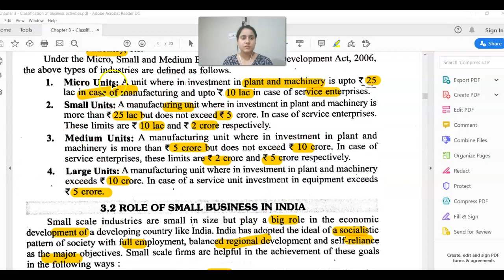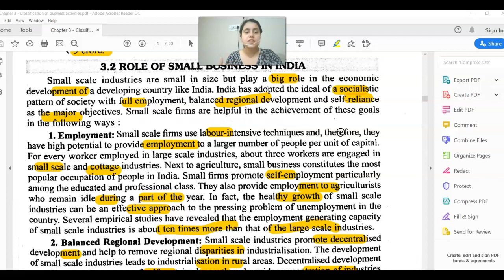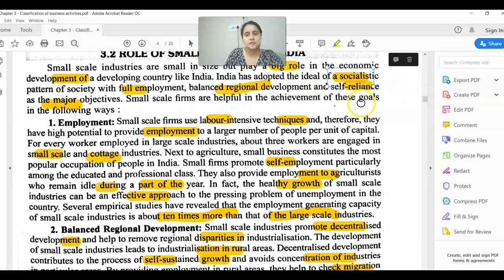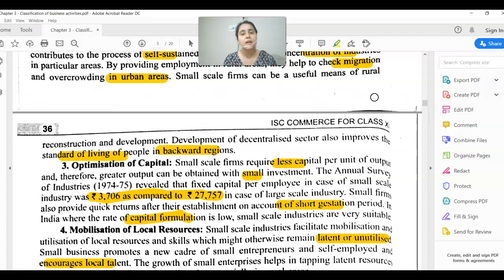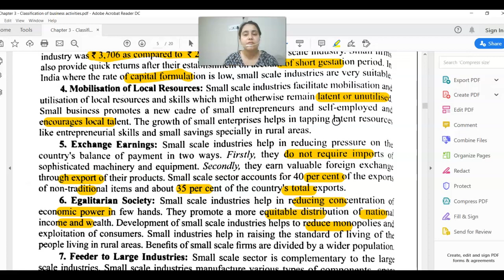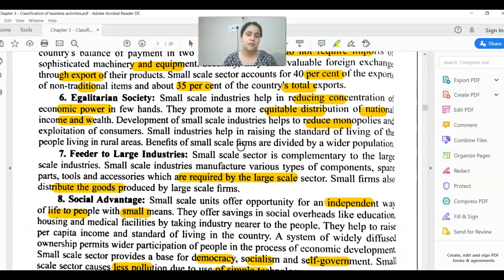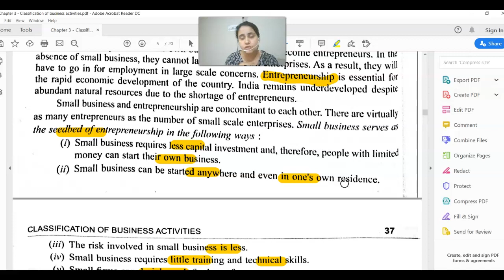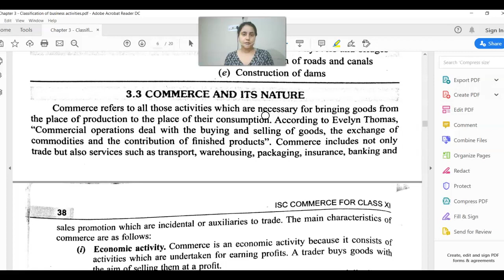Small Scale Business | Role of Small Scale Business in Economic development| Chapter 3 - Part 2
Small scale industries are labour intensive yet require little capital. Small scale industries can be either manufacturing industries or service providers. Small scale industries comprise of small enterprises that manufacture goods or provide services with the help of smaller machines and a few workers and employees.

The enterprise must fall under the guidelines set by the Government of India. Small scale industries in India are the lifeline of the Indian economy, and they offer several job opportunities for skilled labours. After all, small scale industries are essential for the economy from a financial and social point of view.

For a developing country like India, these industries bloom because of huge demand and opportunity. Some small scale industries are also exporting goods, thereby bringing foreign currencies in India. In India, nearly half of the products (45-55%) shipped are from Small scale and mid-scale industries. Some small scale industries are created because of the demand of vendors for multinational companies.

The Government of India has some guidelines for small scale industries in terms of investment the company is making and the revenue it has generated. Small scale industries are categorized into three parts: manufacturing/production, ancillary, and service industries.

Manufacturing Industries: Units that produce finished goods either for consumption or used in processing industries. These types of small scale industries are generally individually owned. Manufacturing small scale industries examples are power looms, engineering industries, food processing, etc

Ancillary Industries: Big companies or MNC manufactures finished goods, but they don’t generally make all the parts themselves. Vendors of these companies are ancillary industries. Ancillary industries can also be identified as those companies which makes machines for multinational companies or medium scale industries

Service Industries: Repair shops and maintenance industries comes under the category of service industries

Benefits of SSI registration

The banks and financial institution provides loan for the business after SSI registration, and it becomes hassle-free. Once the booking is made, taxes rebate and can be availed. To participate in the government tenders, it becomes mandatory to have the registration done beforehand. As a lot of concessions and discounts are available, it becomes smooth, and the cost of setting up industry reduces.

Classification of Small scale industries:

As per the MSMED Act 2006: Classification of the Manufacturing process

An industry is a small enterprise if investment in plant and machinery is more than 25 lakhs but does not exceed five crores.

As per the MSMED Act 2006: Classification of service enterprises

An industry is a small enterprise if investment in equipment is more than ten lakhs but does not exceed two crores

Ancillary small industrial unit: Minimum 50% of the production to be supplied to the parent unit and investment in plant and machinery should not exceed one crore.

Small scale industries owned and managed by women entrepreneurs: Women entrepreneurs have share capital not less than 51 % (individual or jointly)

Small Scale Industries FAQs:

1. What are small scale industries?
Small Scale Industries are industries that manufacture products in a small scale.

2. What kind of manufacturers are called small scale industries?
Industries like leather manufacturers, bakeries, photo studios, parlours and the like come under small scale industries.

3. What are the characteristics of a small scale industry?
The characteristics of small scale industries are: ownership, labour intensive, flexibility, management, reach, and resource utilisation.

4. What industries can be registered under SSI?
Manufacturing Enterprises and Service Enterprises can registered as SSI.

Role and Importance of Small Scale Industries

Small scale industries are important because it helps in increasing employment and economic development of India. It improves the growth of the country by increasing urban and rural growth. Role of Small and medium scale enterprises are to help the government in increasing infrastructures and manufacturing industries, reducing issues like pollution, slums, poverty, and many development acts. Small scale manufacturing industries and cottage industries play a very important role in the economic development of India. If any amount of capital is invested in small scale industries it will help in reducing unemployment in India and increasing self-employment. The industry is a sector in which the production of goods is a segment of the economy. Let us learn more about the importance of Small scale industries and how SSI helps in developing the country.